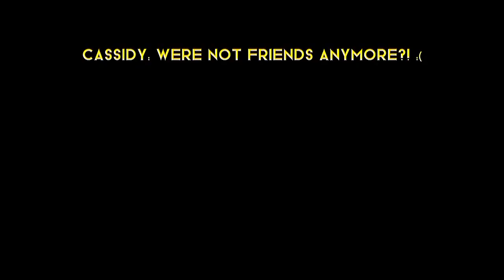Gregory Meets Evan (short)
Credits to:
@halle.talli (on TikTok)